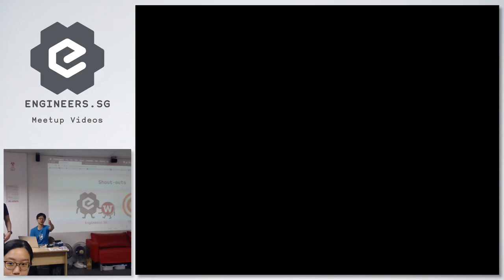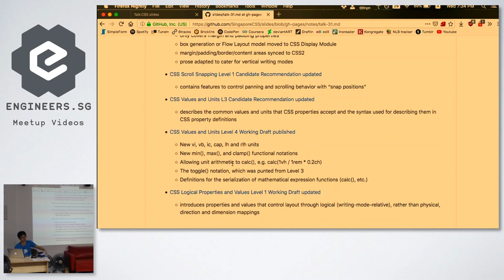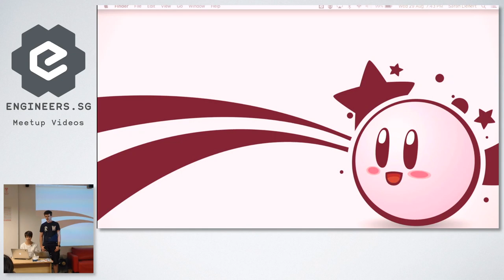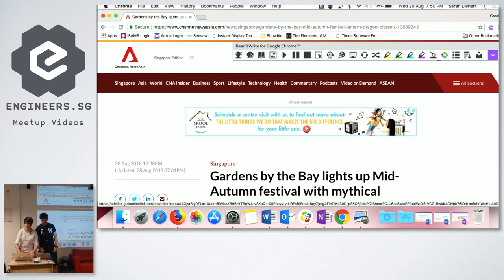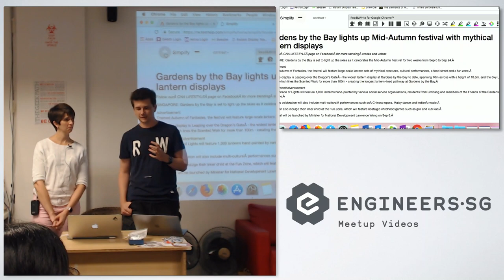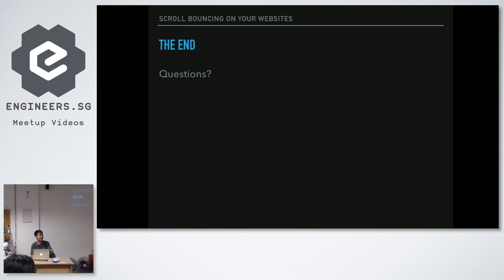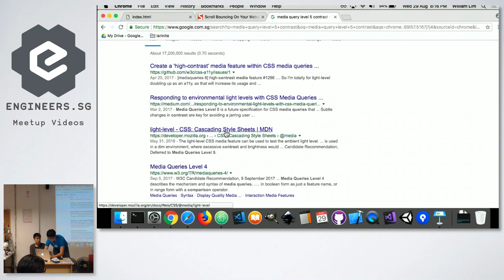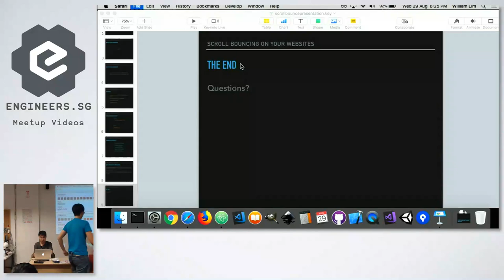Talk.CSS #31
Talk.CSS has made it past 30 meetups, it's a little hard to believe our anyhowly ways could sustain us for this long. Let's keep it going.

Latest CSS news by Talk.CSS
Our no-longer-new regular segment which will cover latest updates in the realm of CSS and HTML.

Speakers:
- Chris Lienert
- William Lim

The CSS doctor is in (our segment that never gets utilised)
Layouts looking a bit broken? CSS issues getting you down? We're here to help. Tell us your CSS problem and get a crowd-sourced solution from all the CSS enthusiasts in Singapore right here.

Lightning talks welcome, just poke Chris or Hui Jing when you get there. We welcome any CSS-related topics at ANY level because we’re all here to learn and share :)

Recorded by: Kok Chee Kean